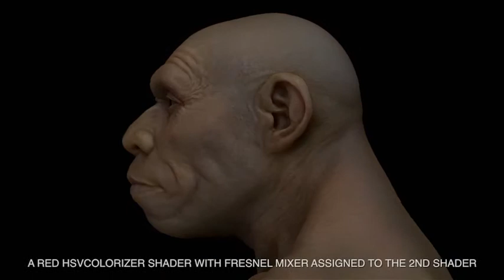Pixologic ZBrush 4R6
Il modello, il mapping delle texture ed il rendering è stato realizzato interamente con ZBrush